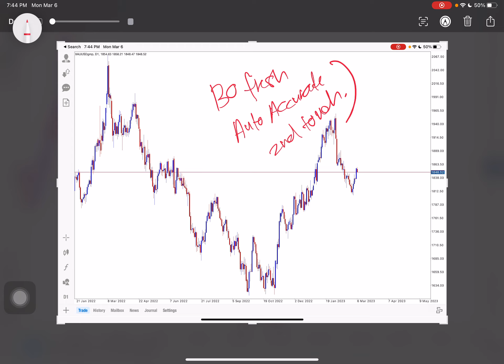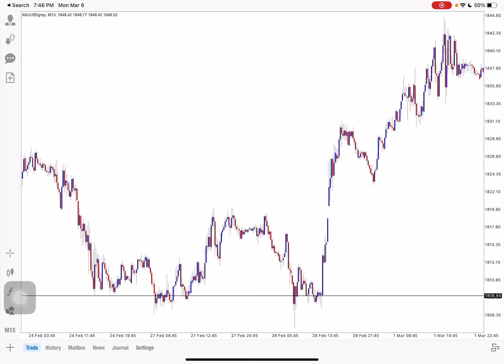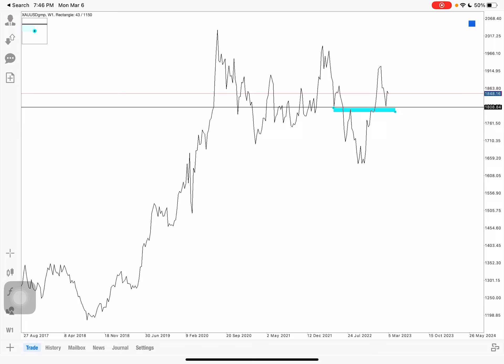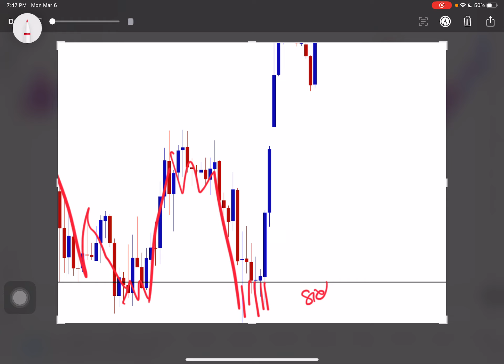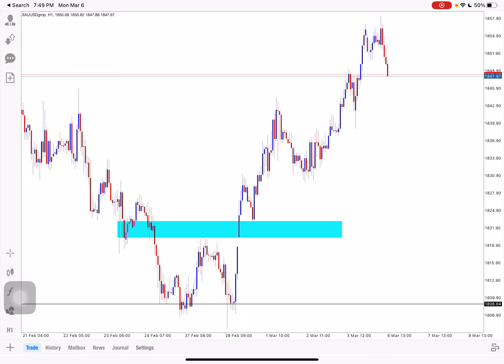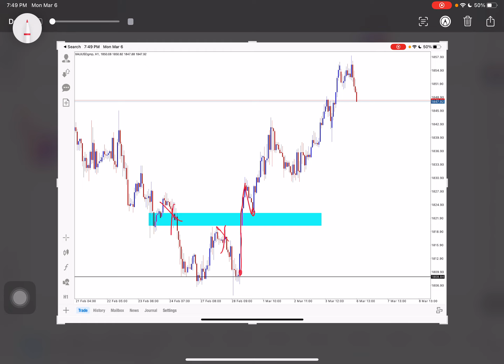Reason Confirmation Entry Breakout - Trading by Alpha Arash Journey VIT